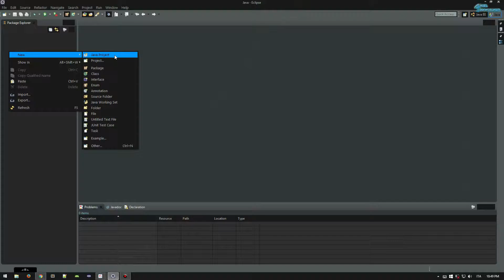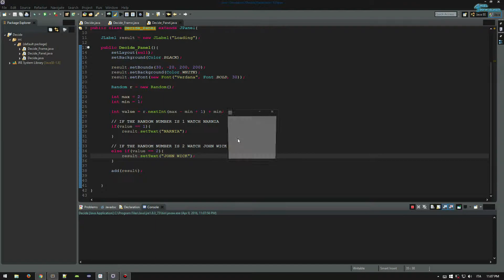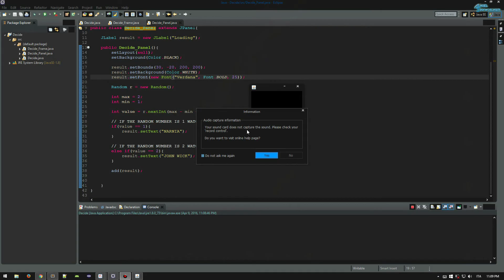amiel coding 2 lol